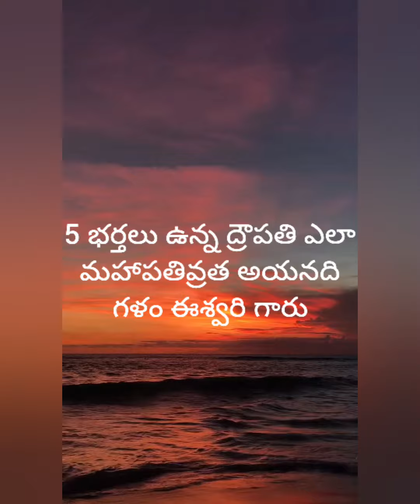5 భర్తలు ఉన్న ద్రౌపతి ఎలా పతివ్రత అయనది